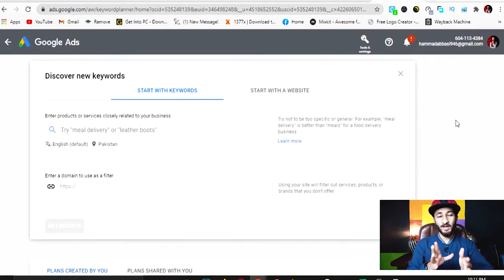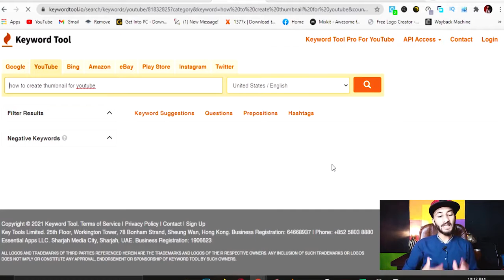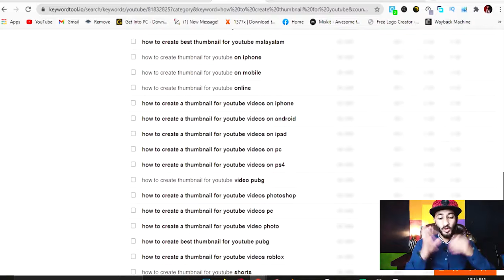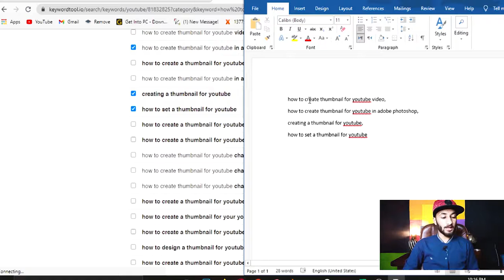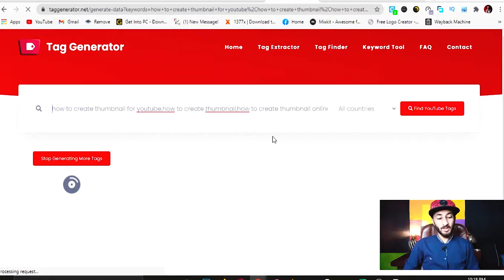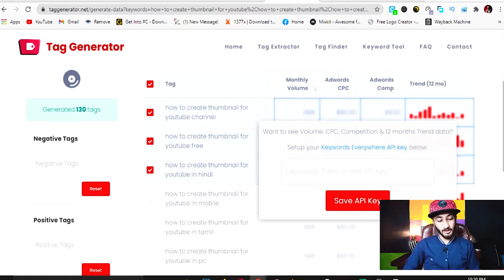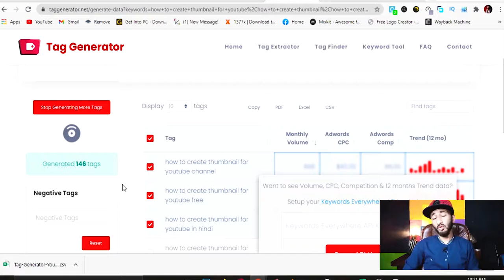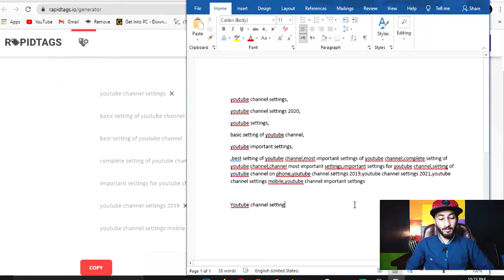{#16}🎥Top 3 Free Tags Websites For YouTube Videos | Video Marketing & YouTube Optimization 2021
► In This Video, I Briefly tell you about How To Find Your Ranked Tags and keywords On Websites.

► Explain Step by Step for your Understanding.
{#16}🎥Top 3 Free Tags Websites For YouTube Videos | Video Marketing & YouTube Optimization 2021 l Urdu/Hindi l Hammad 946